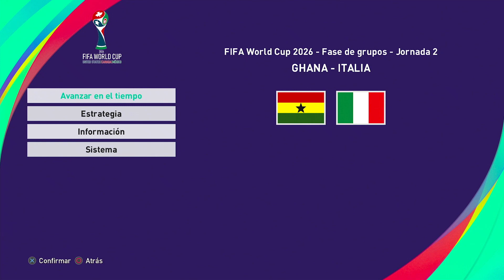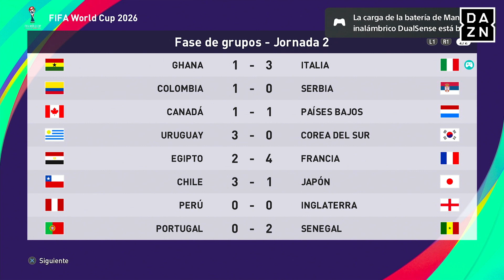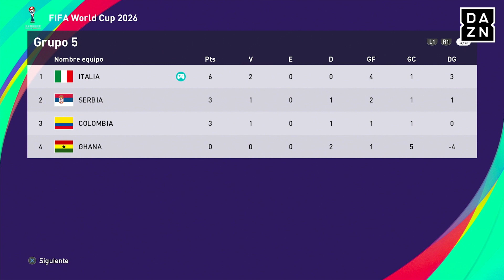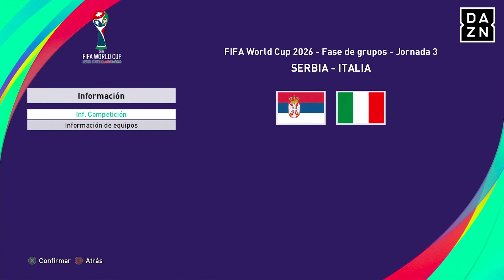eFootball PES: FIFA WORLD CUP 2026 (Simulación) - Italia🇮🇹 vs 🇬🇭Ghana |Fase Grupos J2